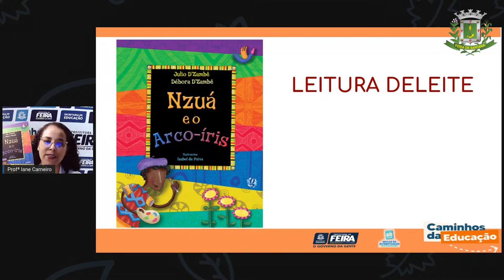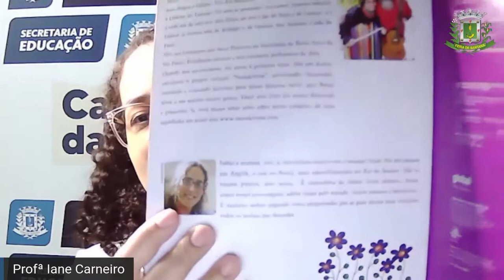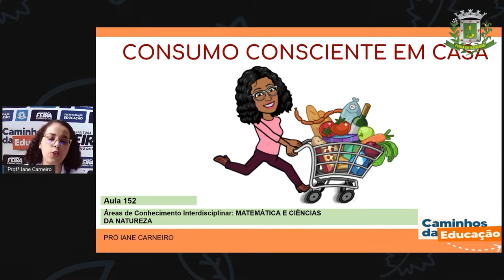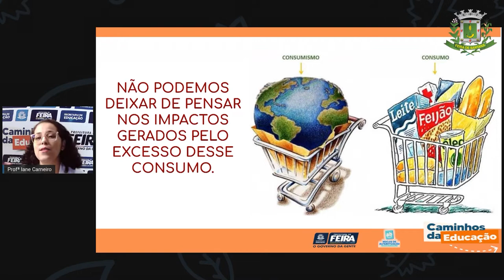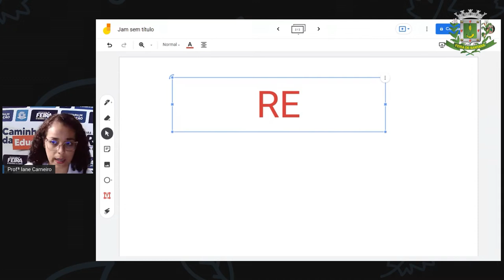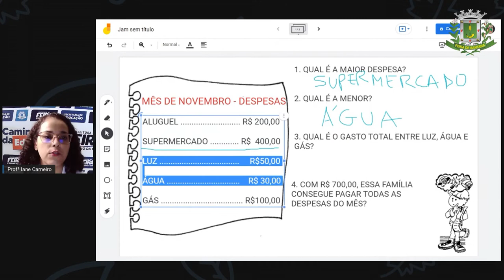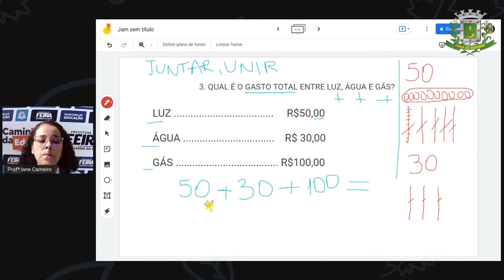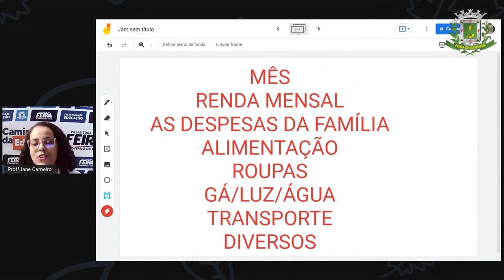Aula 152 1ºANO Profª Iane Matemática e C da Natureza Consumo consciente em casa sem interp